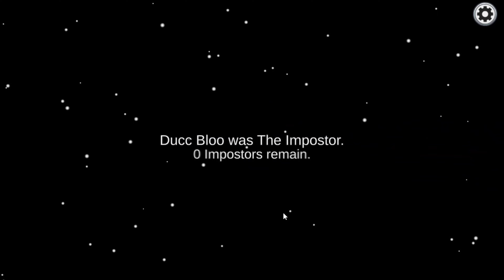ExcelHD is SUS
►I know I said when I started MxZ Monday the videos where going to be properly produced and not highlight or uncut videos but I've been mega busy and so I thought a video like this is better than nothing!